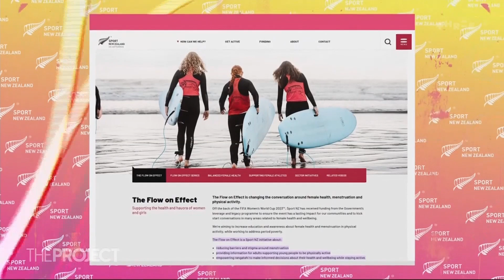Why are female athletes still fighting for equal rights? | The Project NZ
The FIFA Women’s World Cup put millions of eyeballs on women’s sport, but female athletes are still fighting for their rights, on the field and in the bathrooms.